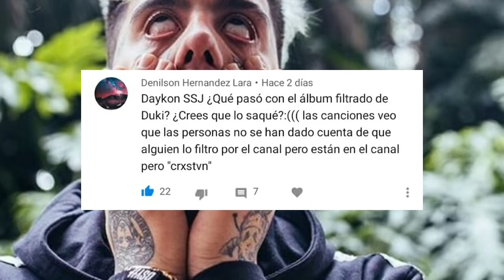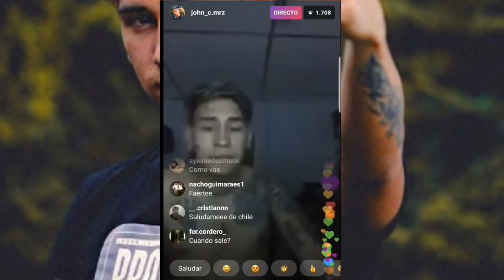¿Nicki Nicole Tendra Nueva Pareja? | ¿Filtraron el Album de Duki?